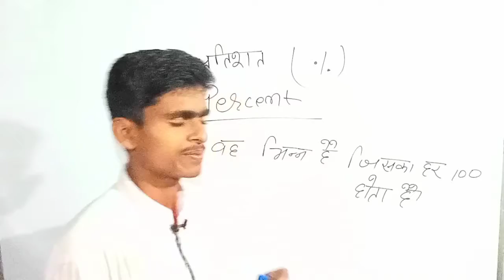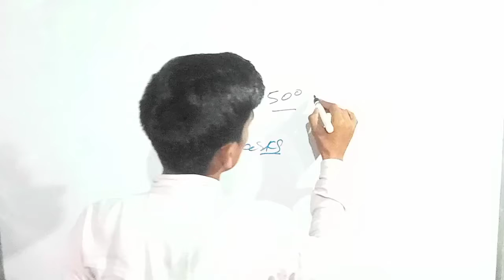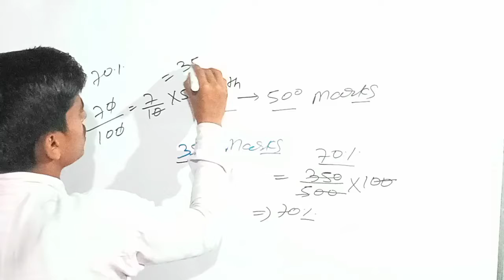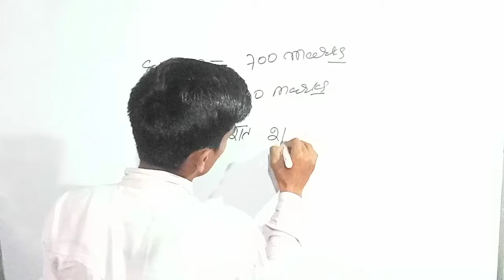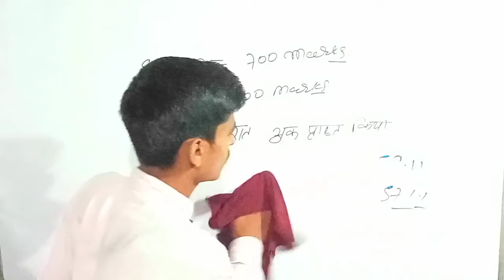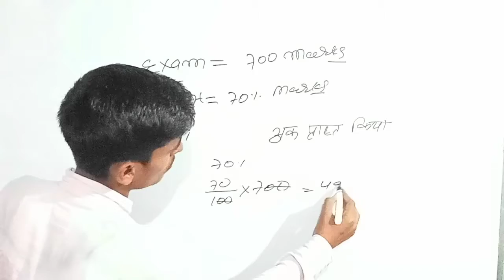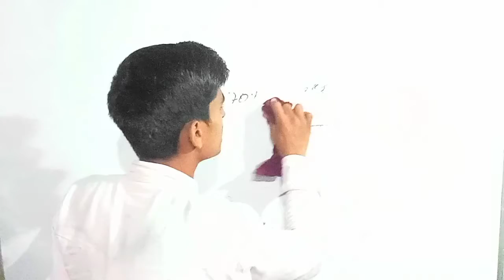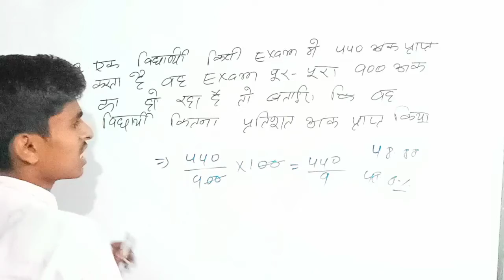parcent (प्रतिशत) hotpotclasses किसी भी exam मे आय number Ko percent me बदले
parcent (प्रतिशत) किसी भी exam मे आय number Ko percent me बदले